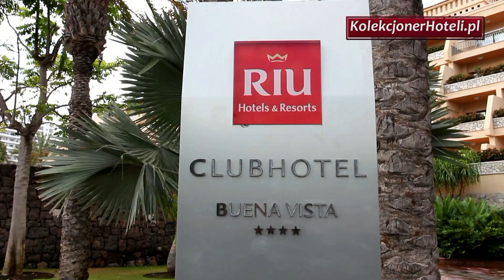CLUBHOTEL RIU BUENA VISTA, TENERIFE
WELL KNOW RIU HOTEL ON TENERIFE!